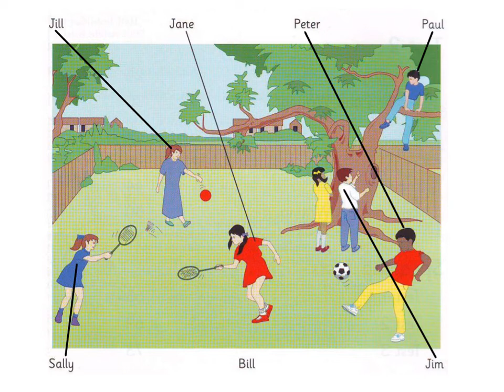MOVERS 2 TEST 1